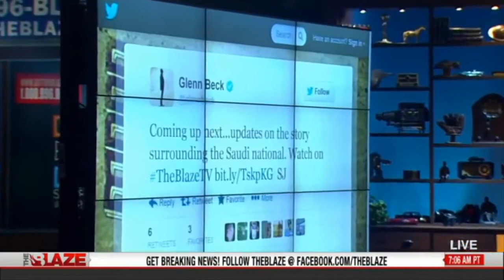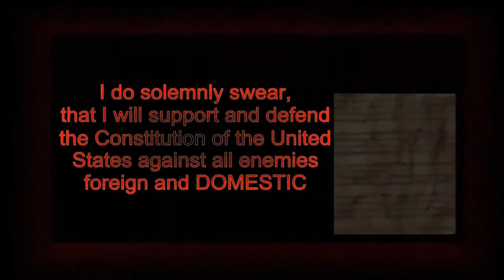Glenn Beck Breaks Exclusive Information on Boston Bombings